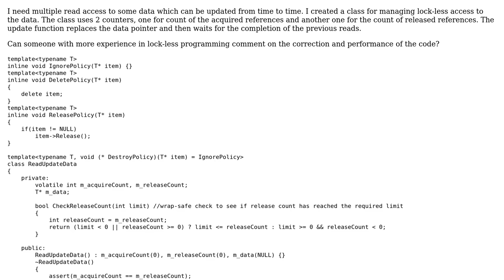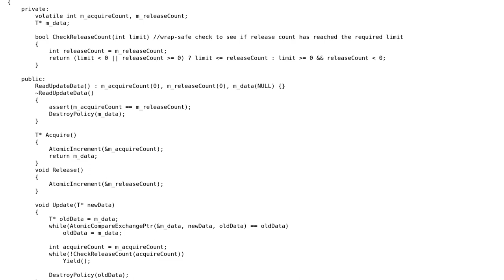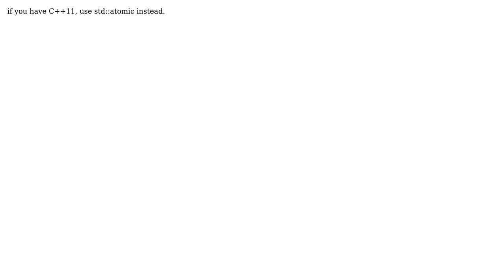Code Review: Is my lockless data structure correct? (4 Solutions!!)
Code Review: Is my lockless data structure correct?

With thanks & praise to God, and with thanks to the many people who have made this project possible! | Content (except music & images) licensed under CC BY-SA | Music | Images & others | With thanks to user Sjoerd user Jeff Mercado user innochenti user David Schwartz user Chris user Alexey Kukanov and the Stack Exchange Network Trademarks are property of their respective owners. You are responsible for your own actions.